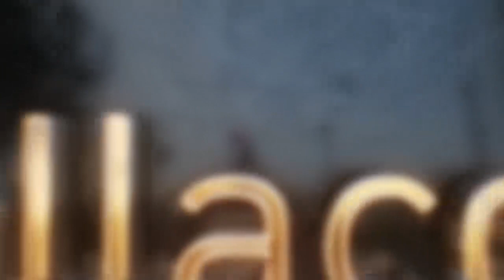Piloto de aviones, una vida viajando con Paco Blanco PFCE #50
Paco Blanco es piloto de aviación lo cual le permite disfrutar de las mejores vistas allá donde va. Volar a esa altitud y a un muchos puntos cardinales diferentes también le da una increíble perspectiva sobre multitud de asuntos.

TIMESTAMPS

0:00 - Intro & Presentación.
2:23 - El camino para a ser piloto de avión.
3:09 - Lo que la gente no sabe a cerca de ser piloto
12:59 - Como conocer una ciudad nueva con pocas horas
16:45 - Faceta de jugador de Póker.
21:47 - Distintos casinos del mundo.
21:30 - Experiencias en Tanán, Filipinas .
33:00 - No volvería.
35:20 - Volvería todos los meses
39:55 - Para un piloto el mundo es muy pequeño
44:48 - No quiero que mis hijos crezcan en España
54:34 - Preguntas breves finales
59:52 - Pregunta a David Huerga